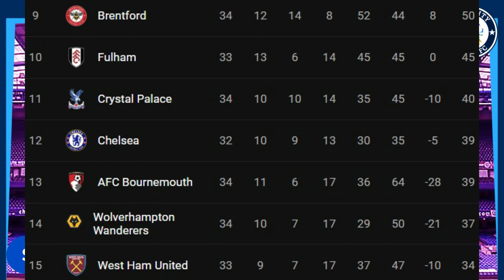PRIDE AT STAKE! ARSENAL vs CHELSEA PREVIEW WITH A TWIST! EPL MATCHDAY PREDICTIONS AND TEAM NEWS!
In this fun Episode (Do watch till end) Ankit @AlmightySports @AlmightyBlues as part of EPL Season 2022-23 Matchweek 34/ GW34 Covers (Shout out to Mohak Bhai @ONEMUFC One Mufc Store) :
- How will Chelsea line up in the London Derby at the Emirates away to Arsenal? Chelsea Team News, Arsenal Team News. Arsenal vs Chelsea Tactical Preview with a Historical twist as well
- Lampard out? Eghbali/ Todd Boehly out? More Chelsea Transfer News & Will Ex-Gunner Aubameyang play against them. Chelsea vs Arsenal Rivalry revisited, Chelsea vs Arsenal Head to head
- Build-up to Arsenal vs Chelsea Form/ Arsenal vs Chelsea Predictions, Gameweek 34 Predictions, Arsenal vs Chelsea Predicted Lineups, Arsenal Chelsea Lineups, Arsenal vs Chelsea History
Chelsea vs Arsenal Highlights, Arsenal vs Chelsea Lineups to expect, Frank Lampard Press Conference. How will Arsenal lineup with Arteta now that Man City are leading EPL Title Race?

S/O: Almighty GOAT Members Derain Lobo, Nipun, Abhi & Co (Indrid Cold, Suraj Gaur, Ana's, Pritam Dasgupta, Jabbar Bhai, Nikhil Tiwari); Almighty Coaches McKyle/ Sanjib, Puddin, Adarsh S/O: Almighty GOAT Members Derain Lobo, Nipun, Abhi & Co (Kishan Patel, Sanjib, Aman, La Liga is GOAT, Ronak Chatterjee, Abhishek Swain); Almighty Coaches McKyle, Adarsh Hegde, Shaswata Bannerjee, Abhinash Tech, Arsene Alok Nath Wenger's Gang (Gaurav bordia, Avi, Kathik Chels!, Sunny Patel, utkarsh sharma, Messi, Ajinkya Karmalkar, Saksham Kulshrestha, Gaurav Doley, Devesh Srivastav) Chelsea Perspective @ChelseaPerspective @wetalkfutball @nssportstv7231

Also our FPL League CODE: 8tn25j , UCL Fantasy CODE: 41DII93M07]

Note: The coming week we expect to come back with more EPL news/Chelsea news, Chelsea Transfers, Trivia shows.
- Ankit Rana; Thanks & Be Safe! Note: We alternate between Hindi/ English usually

Ramsdale, White, Gabriel, Holding, Saliba out, Zinchenko, Tierney, Xhaka, Partey, Odegaard, Saka, Nketiah, Trossard, Martinelli, Jesus, Jorginho

Specialist in Failure: Jose Mourinho vs Arsene Wenger, Wayne Bridge!